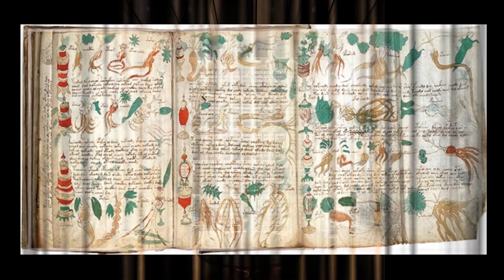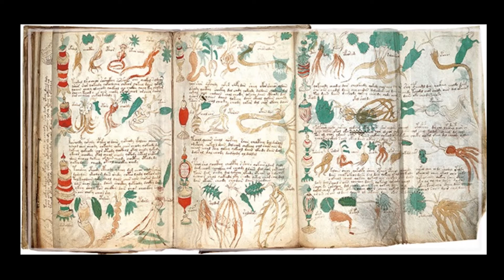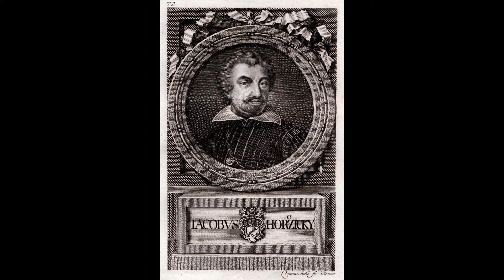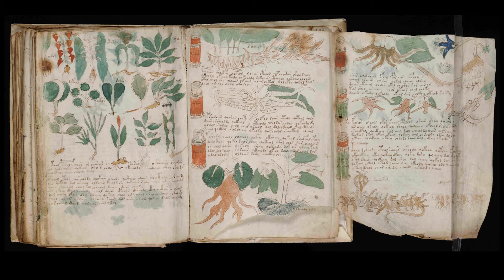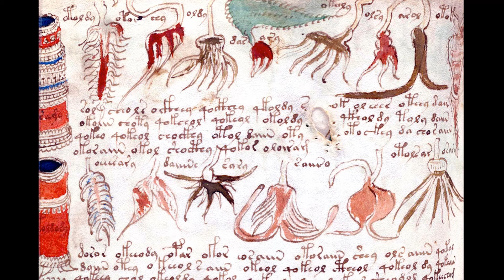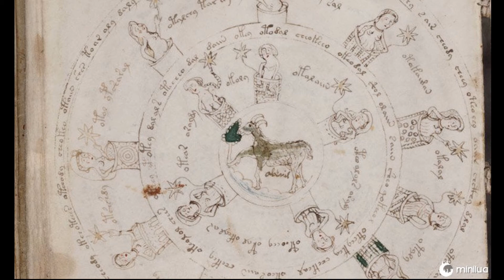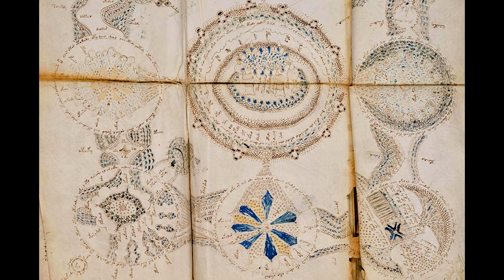O manuscrito Voynich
O maior mistério medieval: o livro que ninguém consegue ler!